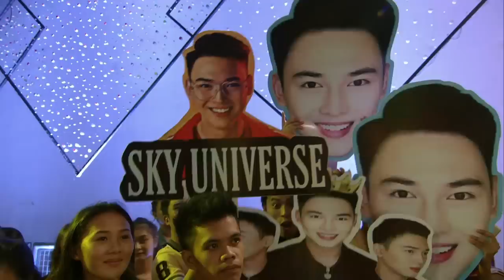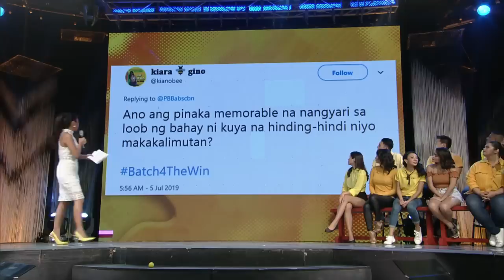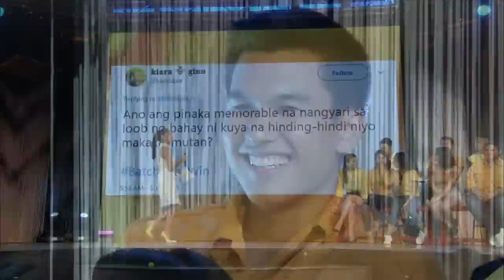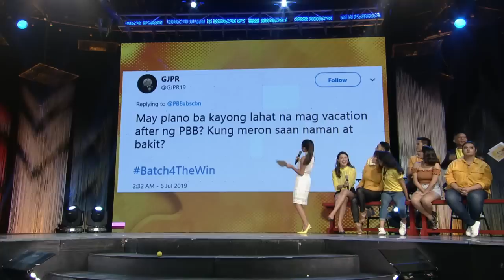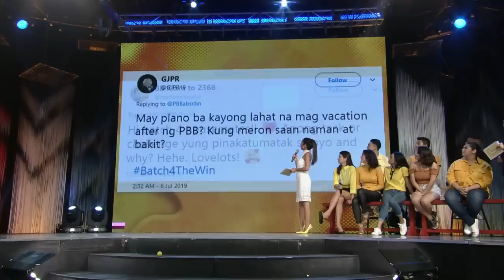PBB OTSO Batch 4 FanCon | July 6, 2019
Pinyo Big Brother OTSO Batch 4 launched Fan Conference last July 6,  2019.